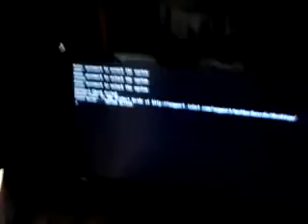Fun in Metal tech 12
Trampoline like cutters and computers,how fun!